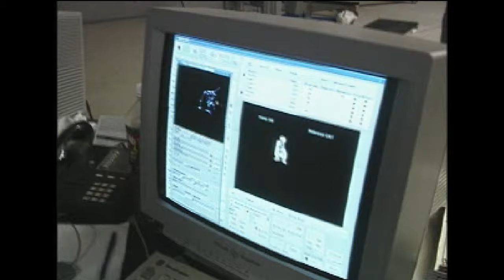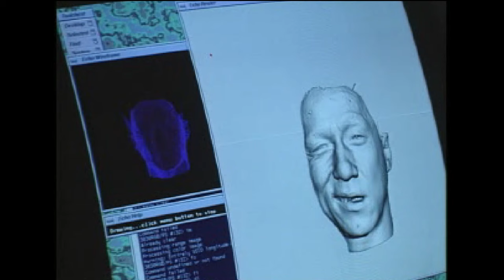Making of - Jackie Chan Stuntmaster (PS1 Game) [Behind the Scenes]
interview with Jackie Chan showing the motion capture during the development of the game Jackie Chan Stuntmaster, released for the Playstation in 2000.

Source: At the start screen of the game, press Left, Right, R1, Circle, Square, Triangle, Triangle